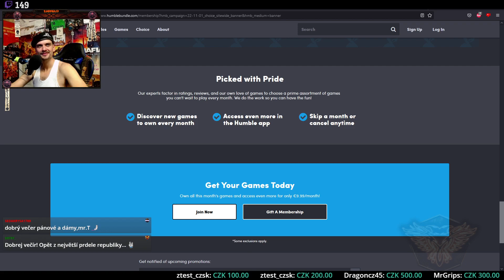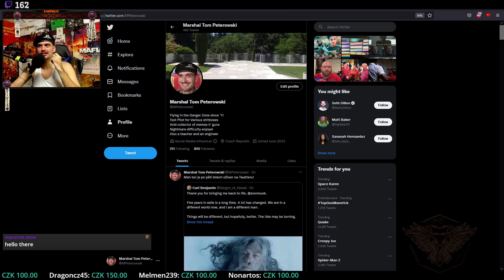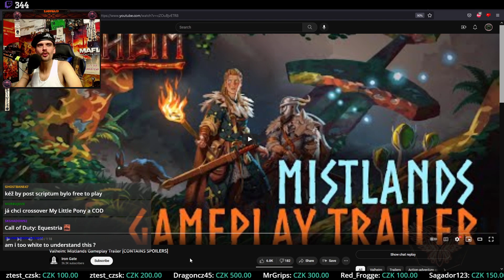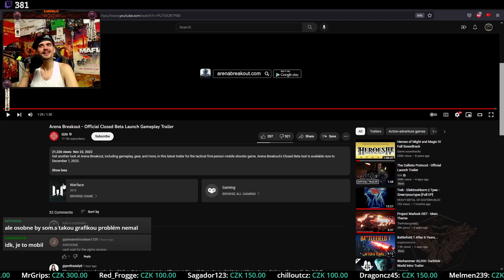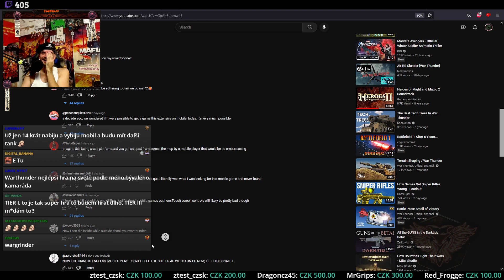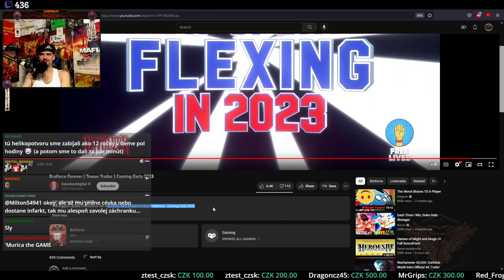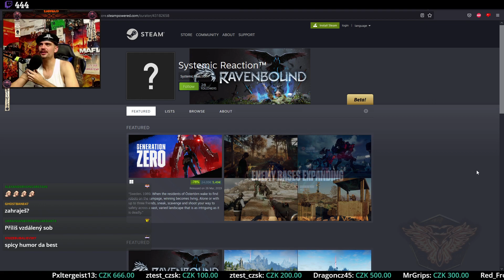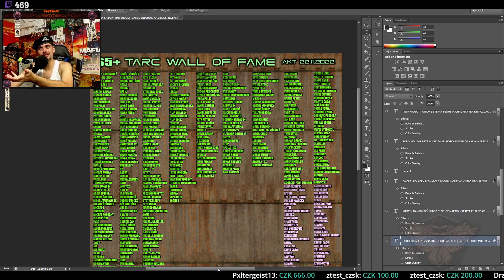Warzone 2 je děs a k tomu War Thunder na Mobily, ale Valheim konečně má MISTLANDS! - Game Maršál 67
00:00 START
01:25 Warzone 2
15:05 Valheim: Mistlands
20:13 Arena Breakout
26:59 War Thunder Edge
33:19 Chaos Gate Daemonhunters Duty Eternal
37:53 Broforce Forever
40:42 Ravenbound
47:57 ArcheAge 2
52:12 Surviving The Abyss